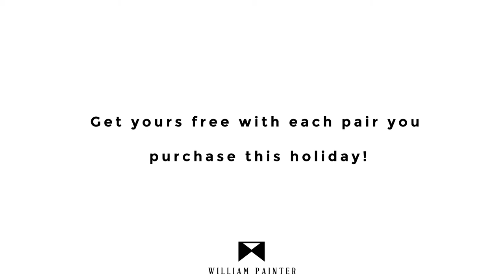William Painter Presents: The Sunset Case Travel Wallet + Sunglass Case